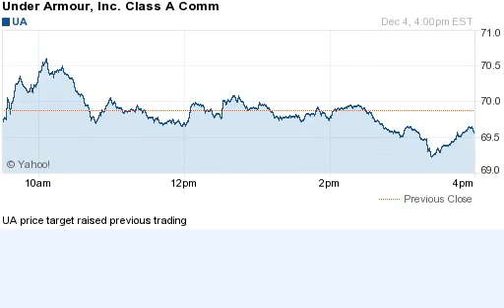141204 price target raised previous trading